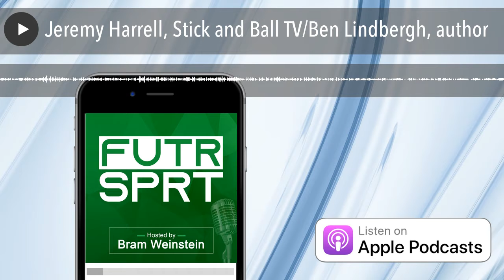Jeremy Harrell, Stick and Ball TV/Ben Lindbergh, author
Jeremy Harrell wants to build a modern site where baseball players can learn from experts and find modern training techniques with his OTT Stick and ball TV.

Ben Lindbergh discusses his book "The MVP machine" which details how the modern baseball player succeeds in the analytics revolution.

Pat Borzi from the New York Times discusses the tech arms race in college baseball that College World Series Champion Vanderbilt is at the forefront of.